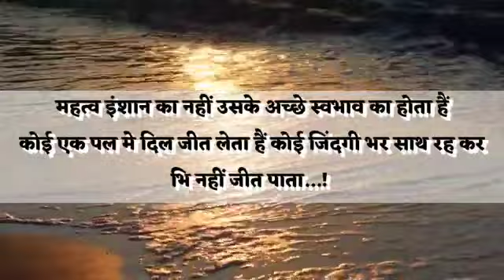📚STUDENT MOTIVATION | Motivational Thought | Motivational lines | Student Inspiration thought